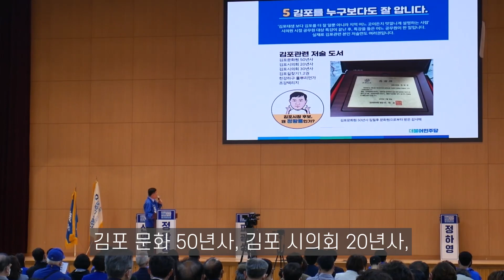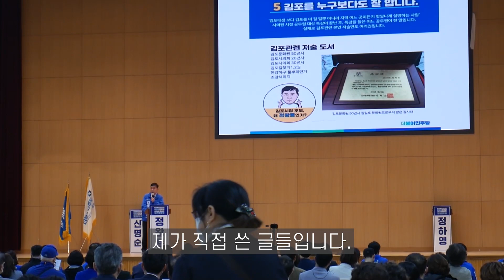본선필승 카드, 정왕룡! 우리 자신의 자아도취에 빠지지 말자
김포대두 정왕룡의 이재명 브리핑
- 정치시사, 일상생활, 여행등 소재에 국한없이 다양한 일상사를 함께 나누는 장입니다.